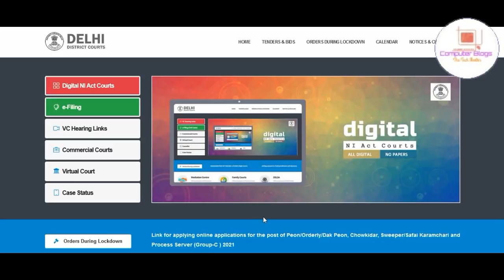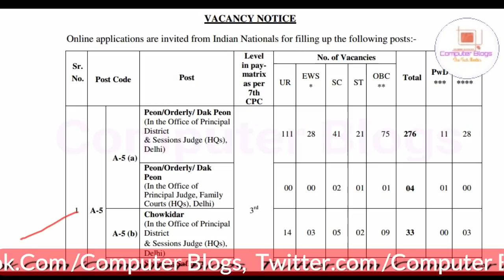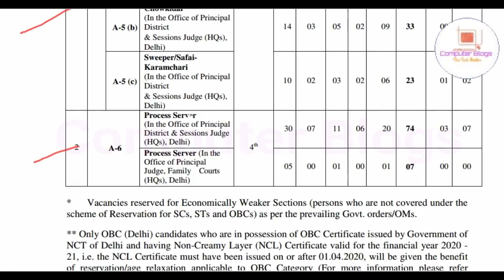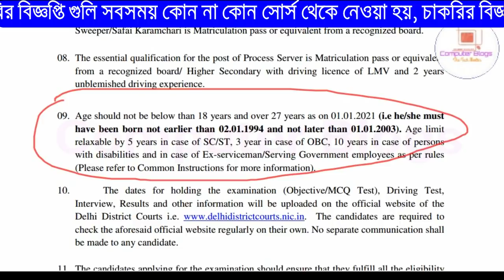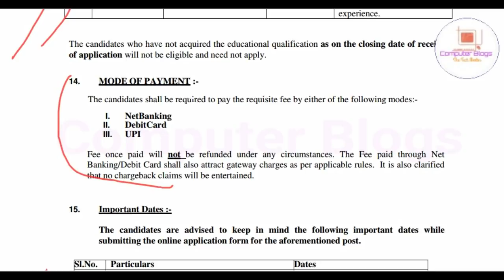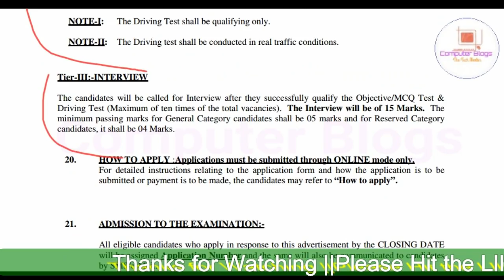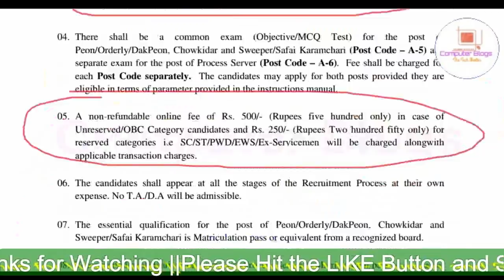ত্রিপুরা রাজ্যের জন্য চাকরির খবর ২০২১|High court Recruitment 2021|10th Pass Vacancy 2021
নমস্কার
 আজকের ভিডিওতে আমরা আলোচনা করেছি Delhi High court যে নিয়োগের সিদান্ত নিয়েছে সে বিষয়ে আমরা বিস্তারিত ভাবে তুলে ধরেছি। ভিডিওটা ভাল লাগলে লাইক, শেয়ার , কমেন্ট করতে ভুলবেন না।